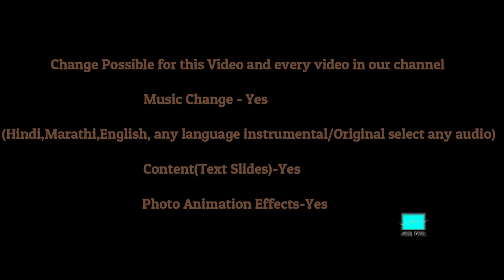Golden Light Wedding Invitation | GT-10 | Special Invitee | Text Only | Best Wedding Invitation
For Best Custom Wedding Invitation making